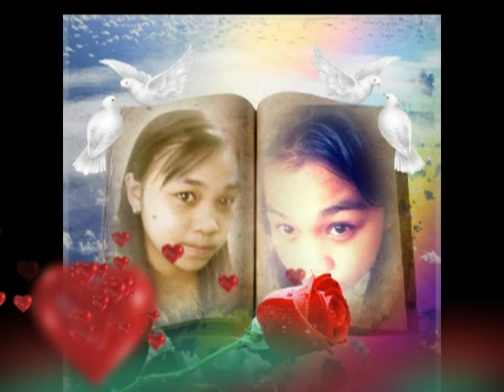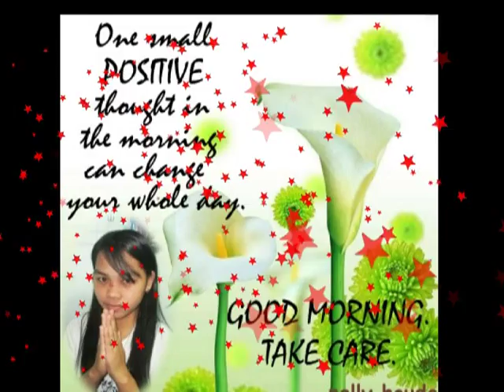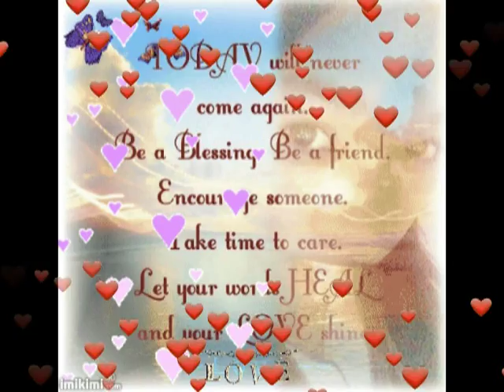rose diez : heaven by kyla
heaven by: kyla ft: Rose Diez